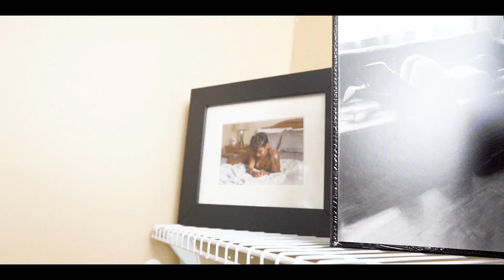Cinematic Boudoir BTS - Sony A7R IV | Ronin S | 16-35GM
BTS of a boudoir shoot from Myesha Tamu Boudoir located in Virginia Beach, VA. If you are close to here or looking for someone to do your boudoir look no further. It is a full experience that you will not forget.

Equipment Used
- Sony A7III & A7R IV
- Tamron 28-75 F2.8
- Sony 16-35 GM F2.8
- Ronin S
- SmallRig Sony Cage
- Atomos Ninja Shinobi
- Aputure 300D M2 w/ Light Dome M2